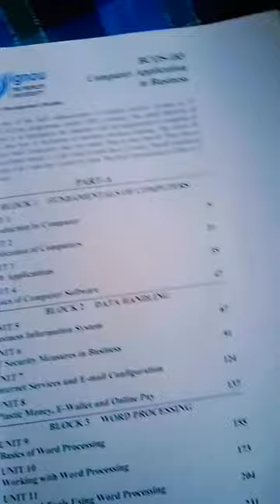IGNOU#BCOS183#graduation 2nd year#neet aspirant neet 2023#shorts#motivationalvideo#meghashree